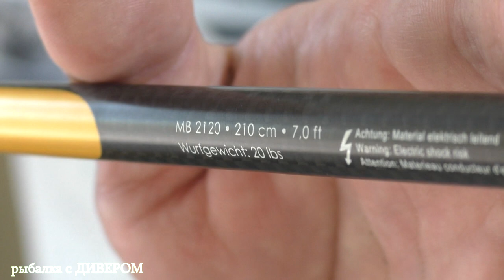Обзор спиннинга Sportex Magnus Boat 2.10m 20lbs. Классный спиннинг для троллинговой ловли с руки.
(часть 10) серия фильмов о МОЩНЫХ ПАЛКАХ видео обзор спиннинга Sportex. Троллинг в один спиннинг - если правильно подобрать снасти, то данная рыбалка становится очень даже интересной!
- рыболовная группа в ВК отчёты с рыбалок, с описанием, где и на что поймана рыба.
- о троллинговых палках, как выбрать спиннинг и стоит ли смотреть на тест